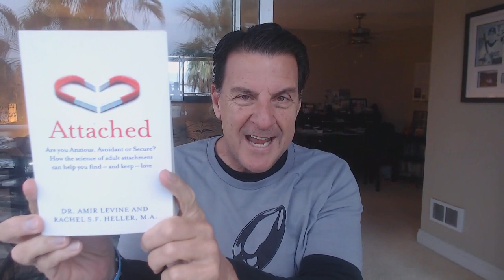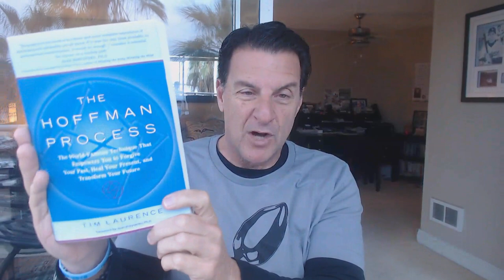2 Ways To Choose A GOOD MAN In A Pond Of Frogs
2 Ways To Choose A Good Man In A Pond Of Frogs

How many times have you heard, there are no good men out there (as if there's nothing but frogs out there)?

Have you ever said it yourself?

It's very common to think there's nobody suitable to date because most folks are rather wounded, traumatized, or even bitter & jaded. And to be perfectly frank, I don't blame you for thinking this way because the hard reality is... not everyone is suited for us.

In today's video, we are going to explore a DEEPER understanding of how to choose a good man... it's time to choose.

Let's talk about... 2 Ways To Choose A Good Man In A Pond Of Frogs